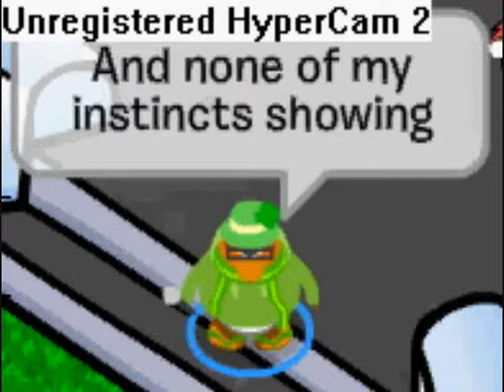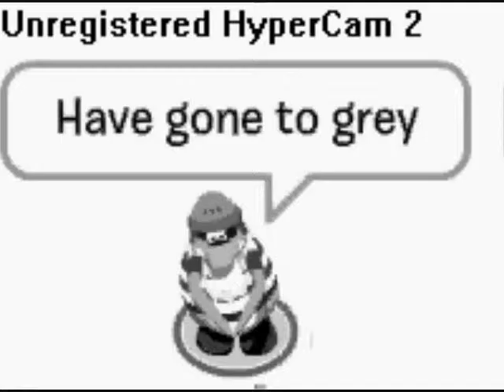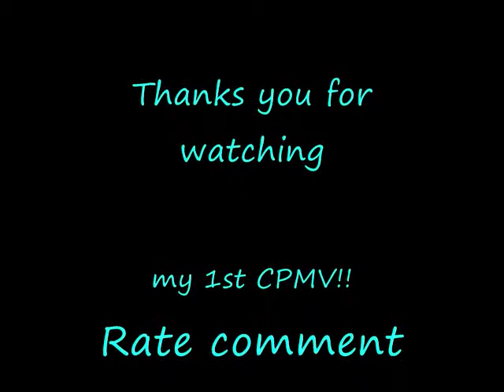:.:CPMV:.: Lost my way!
I have finally finished this

NOTE

I do nhot own this song.